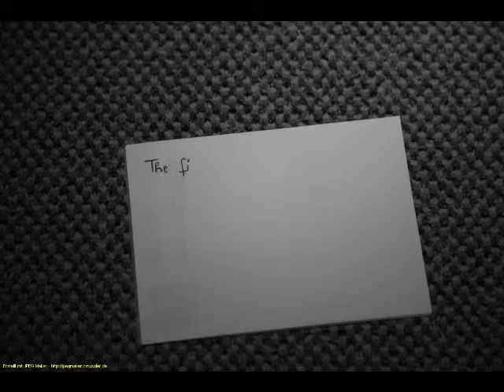My first Stop-Motion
my first stop-motion video